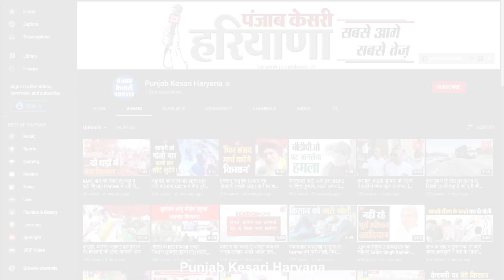8 साल के रौनक का अपहरण कर बदमाशों ने भेजा संदेश, लिखा- लड़का चाहिए तो 15 लाख तैयार कर लो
महज दूसरी क्लास में पढ़ने वाला आठ साल के रौनक के अचानक गायब होने से घर की खुशियों को ग्रहण लग गया है, बीते दिन दुकान पर चीज लेने के लिए निकला रौनक चौबीस घंटे बाद भी वापस नहीं लौटा है, हां उसके पीछे एक चिट्ठी पत्थर के साथ परिजनों को जरूर मिली है जिसमें लिखा था कि दो दिन में 15 लाख का इंतजाम कर लो और हां पुलिस को मत बताना नहीं तो रौनक की लाश मिलेगी, इतना ही नहीं बदमाशों ने ये भी कहा कि जब पैसों का इंतजाम हो जाए तो दीवार पर निशान बना देना, परिजनों ने दीवार पर निशान तो बना दिया मगर अभी तक रौनक का पता नहीं चला है जिसके चलते मामले की जानकारी पुलिस को दे दी गई है।

 केसरी हरियाणा के साथ देखिये हरियाणा की सभी महत्वपूर्ण और बड़ी खबरें | Watch the latest Hindi news on the Haryana's Most trusted Web News Channel on YouTube.